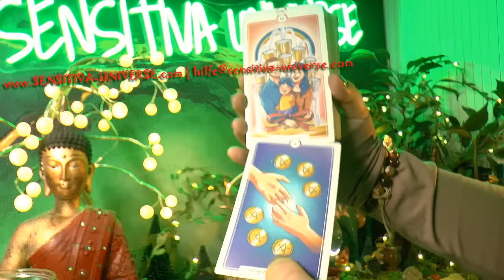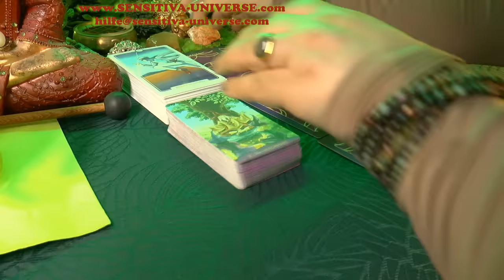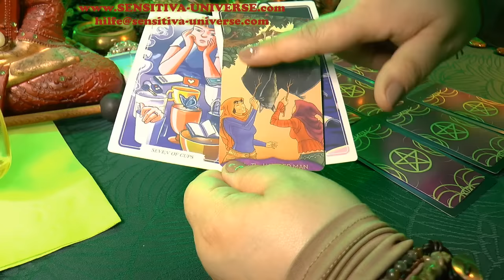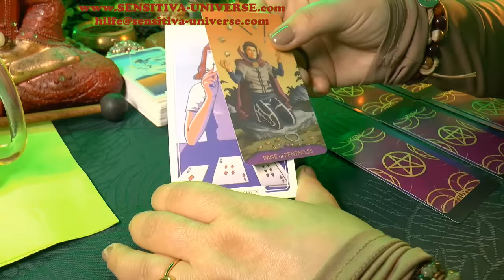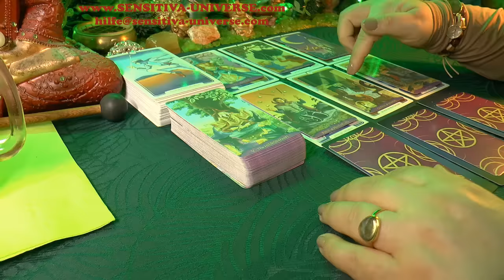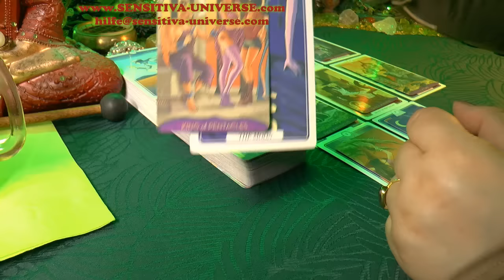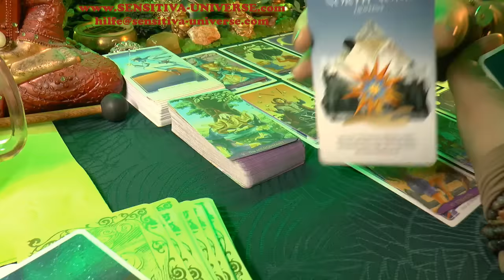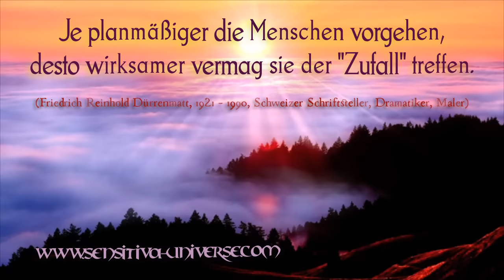SENSITIVA UNIVERSE® Schockierende Geheimnisse! In der Liebe riskiert man alles für Dich! Geldsegen!♥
für Euch heute: SENSITIVA UNIVERSE® Schockierende Geheimnisse! In der Liebe riskiert man alles für Dich! Geldsegen! ♥

Eure

SENSITIVA ♥